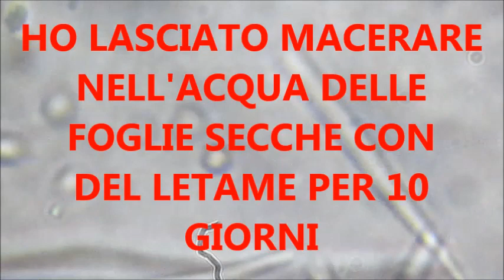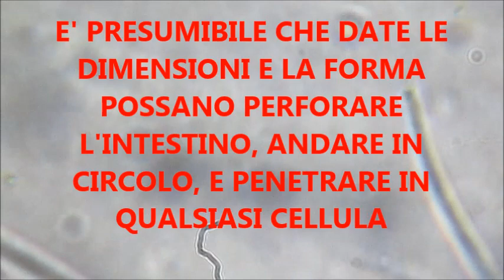SE QUALCUNO MI SAPESSE DIRE CHE DIAVOLO SONO